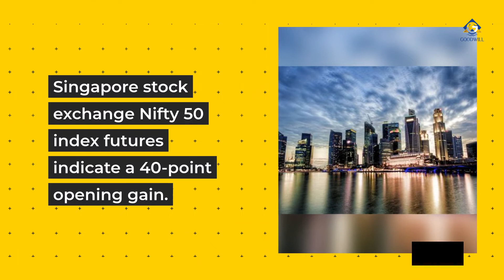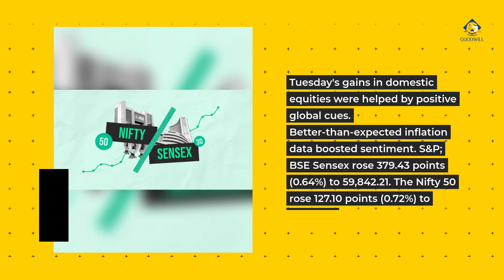Updated Indian Stock Market Analysis: Major Sectors in Focus Indian Stock Market Today: Here's know